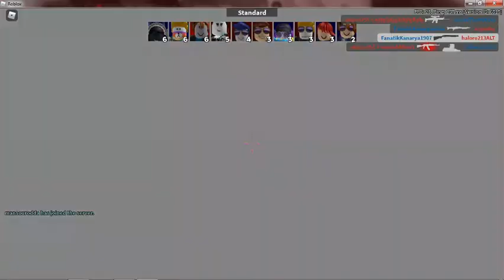I Promise ill get a new laptop (Arsenal Gameplay)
doo doo lag. i need a gaming f'in laptop